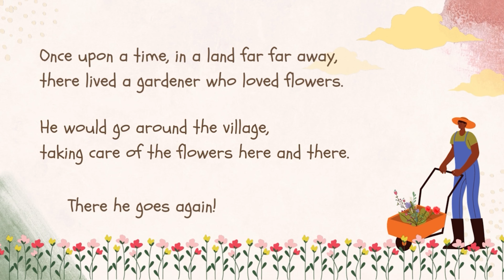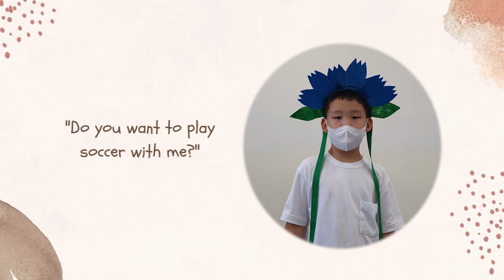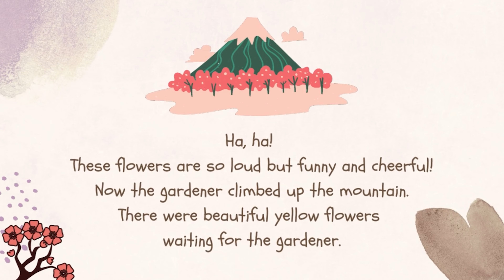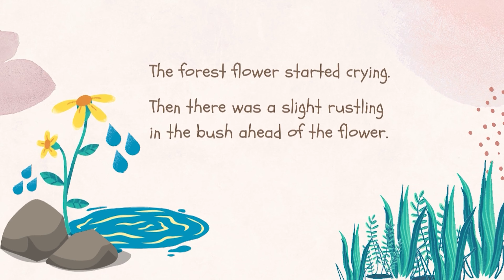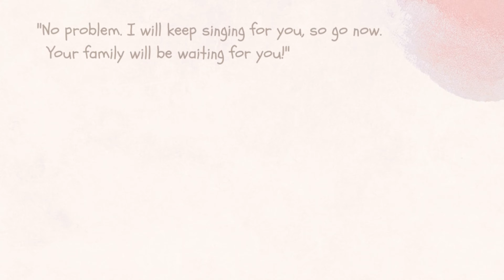ll 2021 CSIS Elm. ll gr.1 Musical Storybook: "We are All Flowers"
ll 2021 CSIS Elementary Musical Performance ll
"We are All Flowers" Musical Storybook Video by 1 Joy & Love Students

***Music***
"모두 다 꽃이야" written by 류형선 (Choreo by DS)
"Happy Park," "Happy House," "Dark Forest," and "I will Shine for You" written by Amy Lee

***Story***
Written by Amy Lee (inspired by the song "모두 다 꽃이야" by 류형선)

***Film***
Film and Editing by Amy Lee

PAC X PAT
CSIS